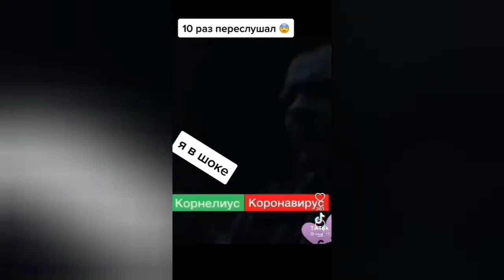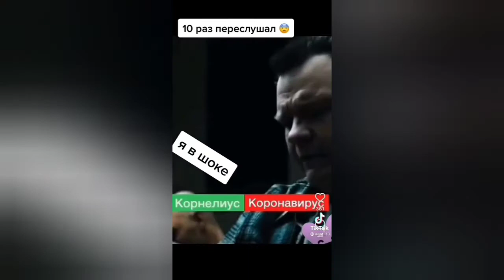Martik C - Power (Eurodance)